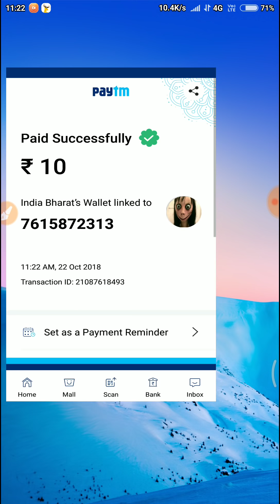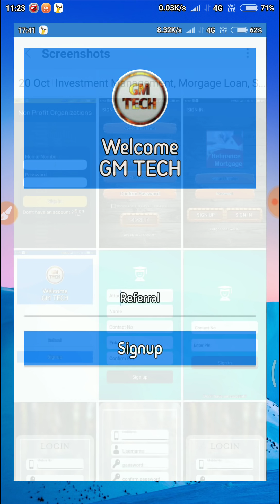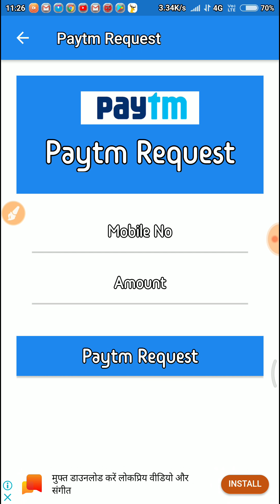Get Free ₹50 PayTM Cash Earning App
Free Paytm Cash Earning New App

⚫Best Website To Earn Money :-

⚫Video Dakhay Free Paytm Cash :-

2️⃣ Free Paytm Cash Earning

3️⃣ Refer and Earn App